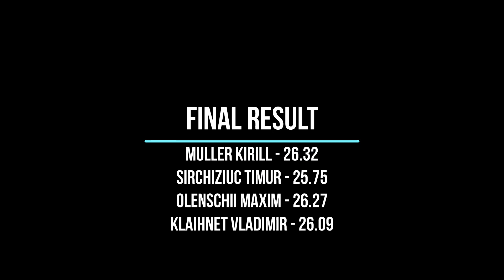Cupa Miercurea Ciuc ed. II | 50 m. freestyle Muller K. & Sirchiziuc T. & Olenschii M. & Klaihnet V.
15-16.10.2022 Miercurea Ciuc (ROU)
50 m. freestyle boys
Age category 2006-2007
3. Klaihnet Vladimir (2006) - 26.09

1. Sirchiziuc Timur (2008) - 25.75
3. Olenschii Maxim (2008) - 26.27
4. Muller Kirill (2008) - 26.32